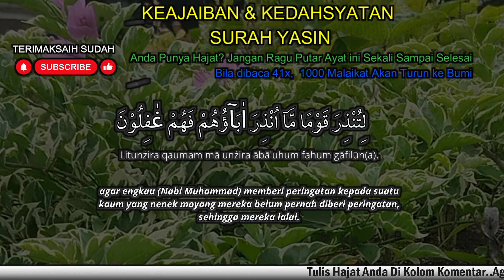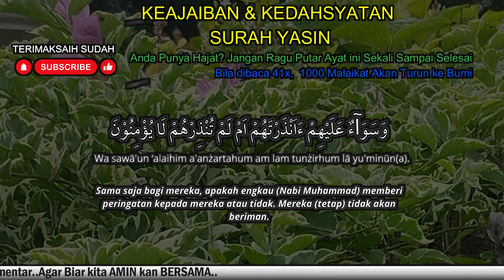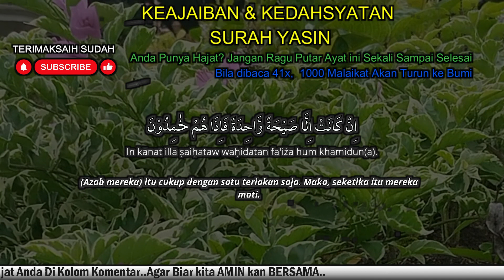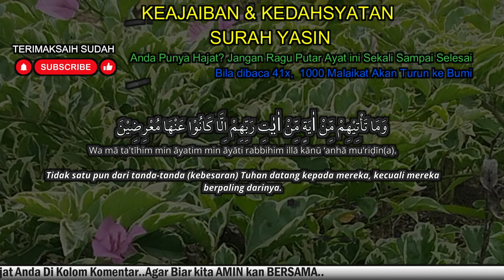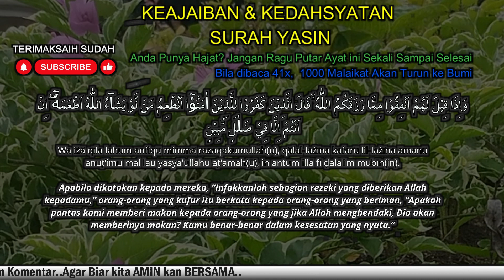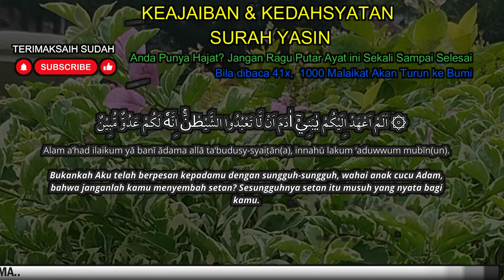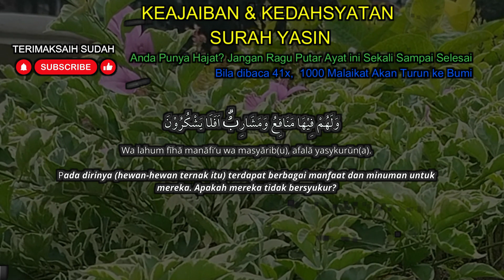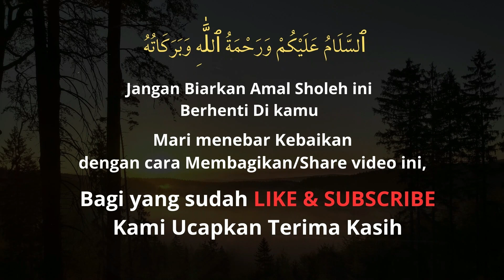KUN FAYAKUN..SEMPATKAN BACA RUTIN! REJEKI DATANG DARI SEGALA ARAH, Surat Yasin Full Artinya